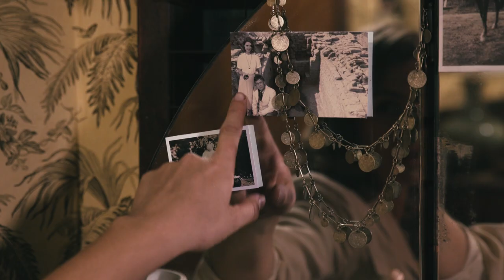The Last Day of Stargate Origins! Behind the Scenes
That's a wrap on filming for Stargate Origins - the exciting new chapter in the Stargate saga. Stay until the end of the video for a little extra!

Relive and rewatch every series, film, read the official comics, play quizzes and more at Stargate Command

Remember to join the Origins crew, the likes of Catherine Langford and Kasuf are waiting for you! Check out the playlist of all our SGO clips